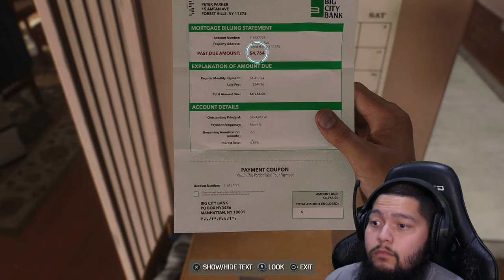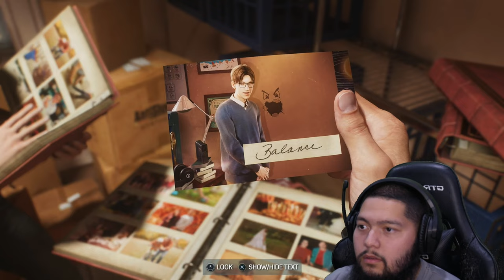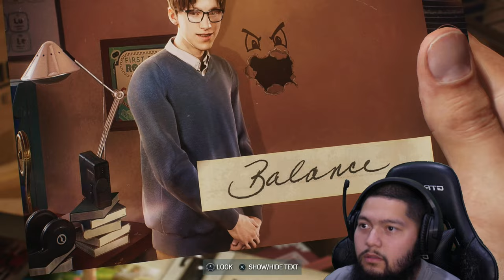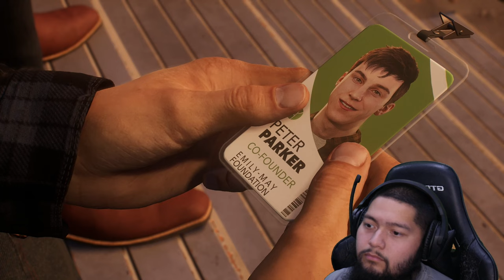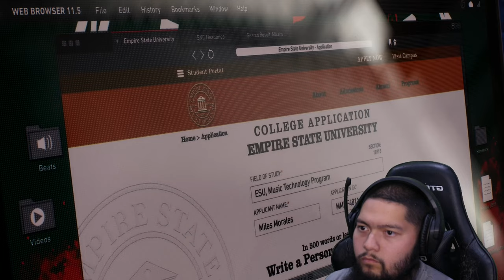REFLECTION [Spider Man 2]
Marvel's SPIDER-MAN 2 released October 20th, 2023. Join Peter Parker and Miles Morales as a new threat emerges in New York City.